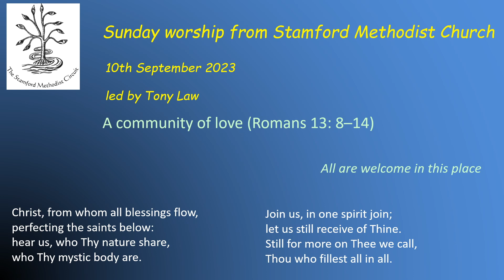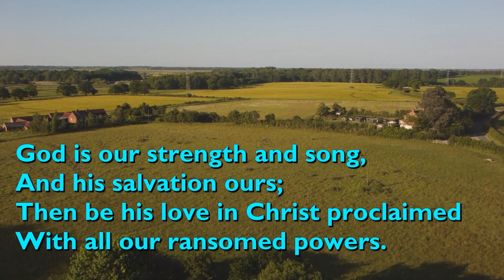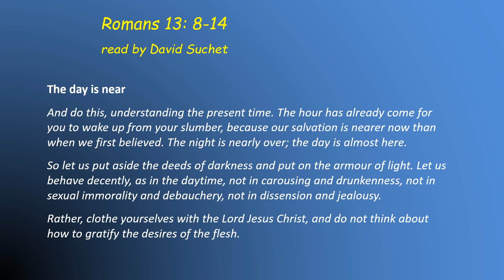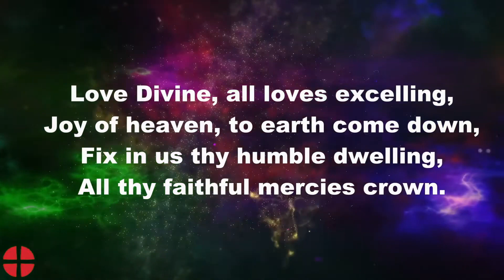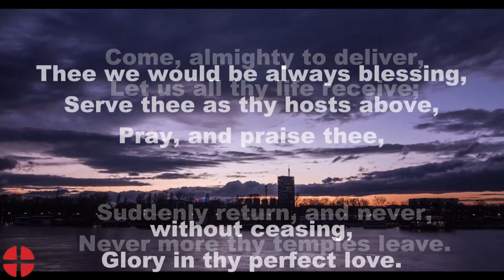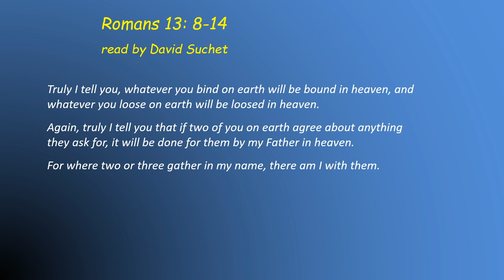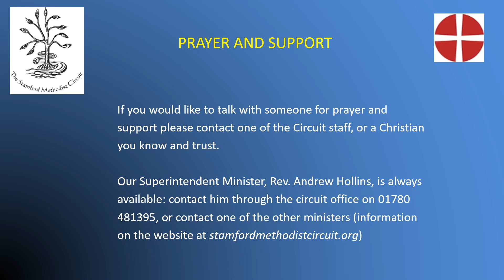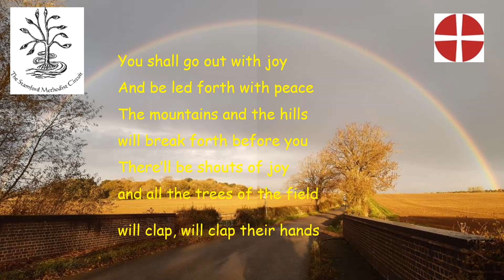Sunday Morning Worship from Stamford Methodist Circuit 10 Sep 2023 (Tony Law). A community of love.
Sunday morning worship from Stamford Methodist Circuit for 10th September 2023, led by Tony Law. A community of love – Romans 13: 8-14

Christ from whom all blessings flow
Singing the Faith 676 / Methodist Hymn Book 702 Charles Wesley

Singing the Faith 503: Charles Wesley

Singing the Faith 487: words by Steffi Geiser Rubin